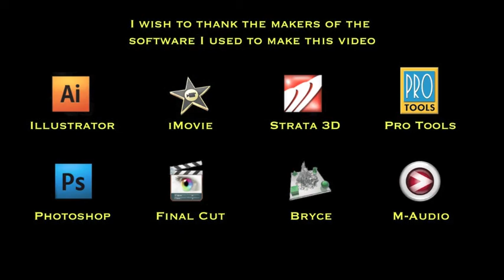Catastrophone: Sunny side of the mountain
Catastrophone performs "The Sunny Side of the Mountain"